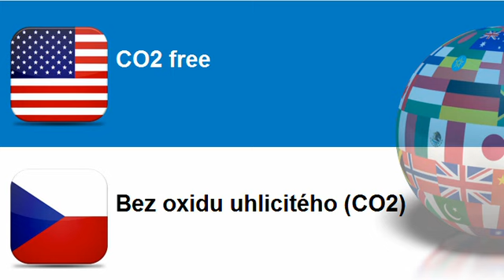Learn Czech = Topic = GMO free